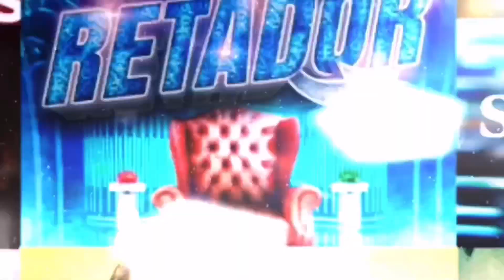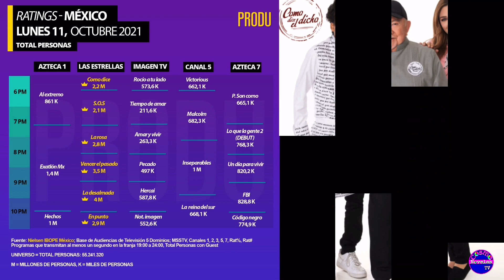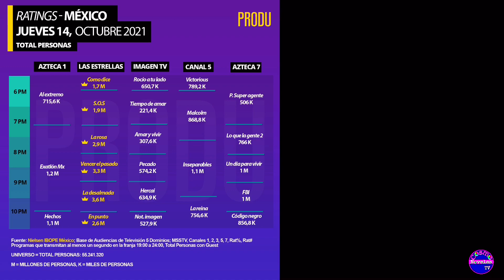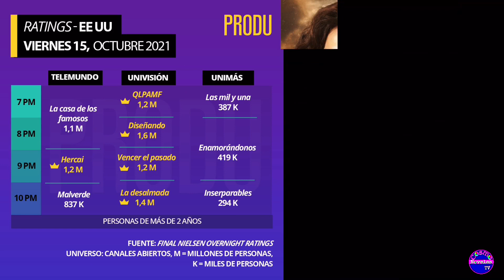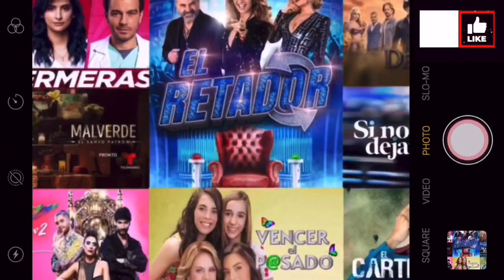'Pasión de Gavilanes 2', el regreso 20 años después Y Más NOTIFARANDULA ¡De telenovela!